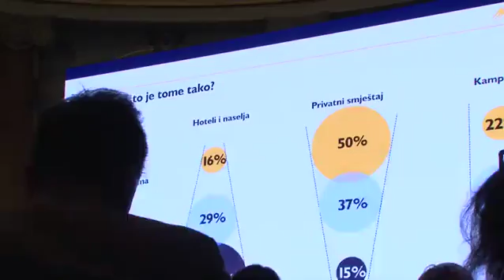Vrijeme je za napuštanje starog modela i iskorak u industriju gostoprimstva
Lideri turističkog biznisa nakon udara PDV-a najviše strahuju od najavljenog poreza na nekretnine, koje smatraju svojim osnovnim sredstvom za rad. Usprkos svemu, najavljuju investicije, brojnije i financijski teže od prijašnjih